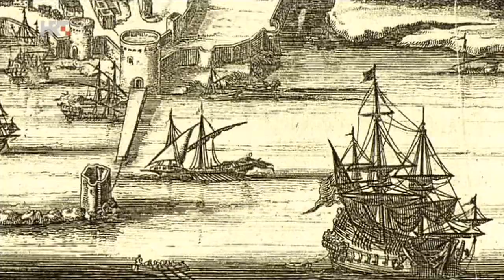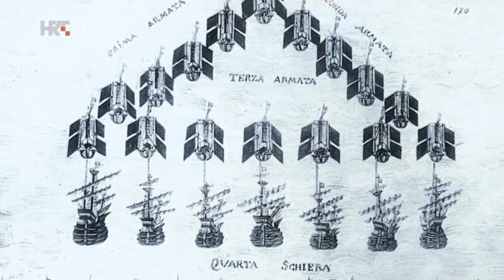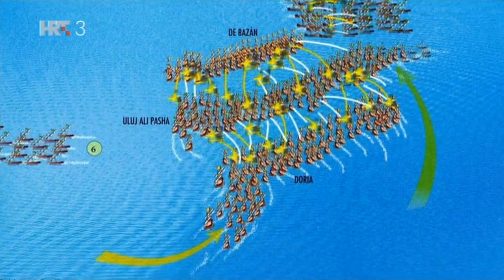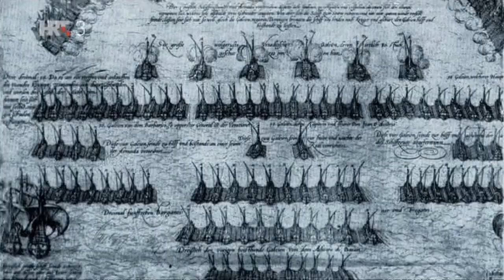Bitka kod Lepanta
Bitka kod Lepanta dogodila se 7. listopada 1571., u sklopu Ciparskog rata, kad su se pomorske snage Osmanskoga carstva sukobile s flotom tzv. Svete lige.